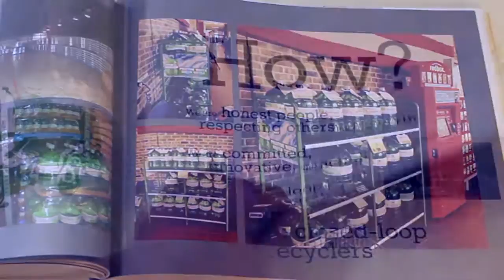Ice River Springs - Closed-Loop Bottling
This short video describes how Ice River Springs reuses plastic in and makes bottles from 100% recycled plastic in a closed-loop system.